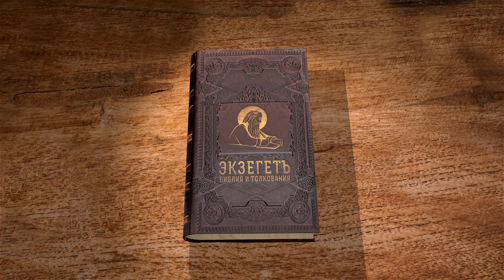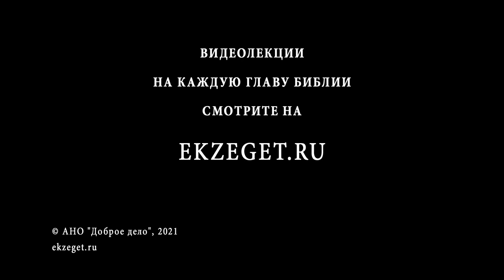Книга пророка Исайи. Глава 8. "Не союзники, а Господь Саваоф" Священник Антоний Лакирев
Большое разорение, грядущее в скором времени на Израильское царство, и сильное беспокойство, которое причинит Иудейскому царству ассирийский царь, и то и другое станет следствием их грехов. Пророчество об опустошении земли Израиля и Иуды, которое совершит этот гордый и торжествующий правитель. Великое ободрение, данное народу Божьему в разгар этого разорения; людей заверяют, что выступая против них, враги не достигнут своей цели.